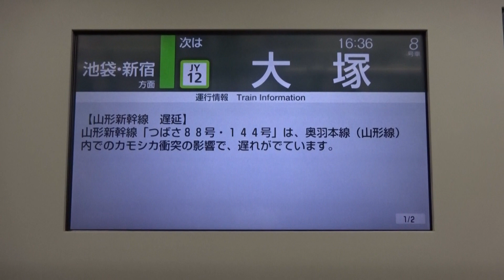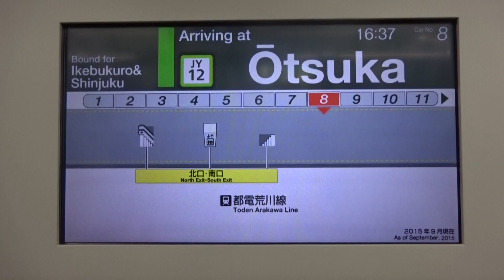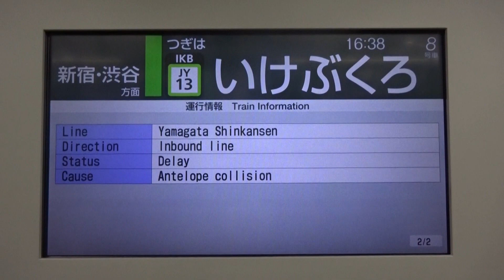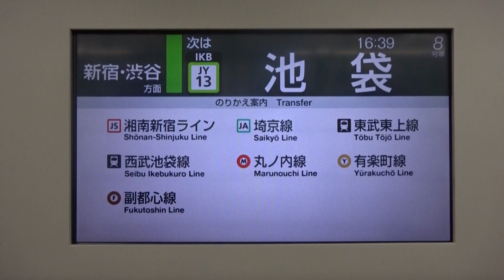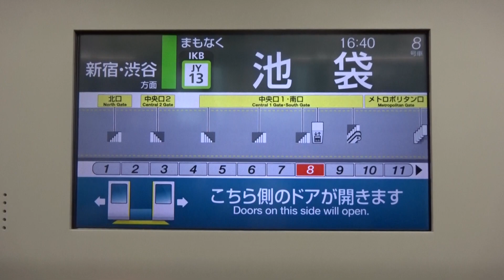【大塚駅の乗換放送が「東京さくらトラム 都電荒川線」に】山手線E235系 新宿・池袋方面行き 巣鴨→池袋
山手線E235系の車内放送で、いつの間にか大塚駅の乗換案内で「東京さくらトラム 都電荒川線」の乗り換え放送になっていました。
なおLCDについては、従来通り都電荒川線表記になっています。

大塚駅車内放送 : 0:56

収録車両 : 山手線E235系 8号車
収録区間 : 巣鴨→池袋